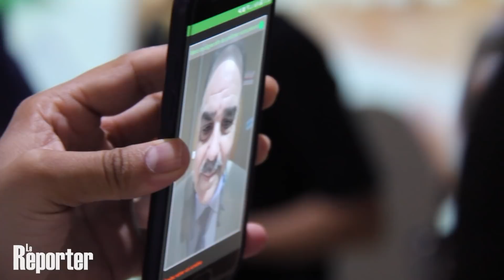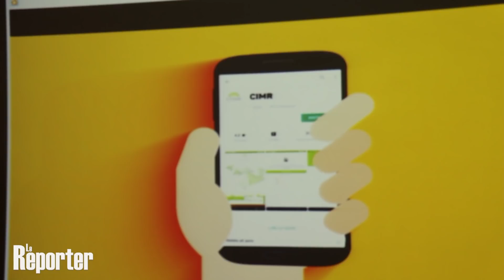CIMR Dialcom: l'application mobile expliquée par Khalid Cheddadi